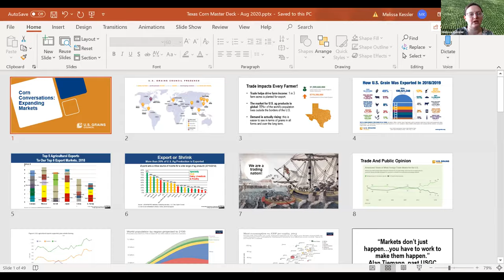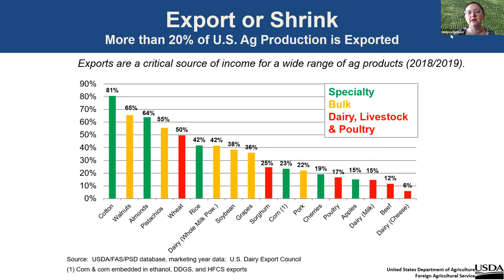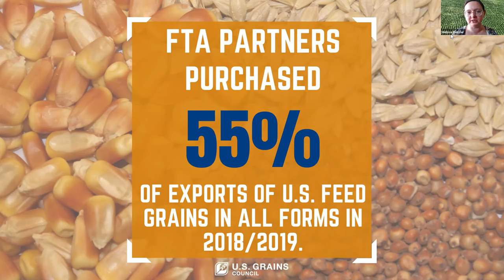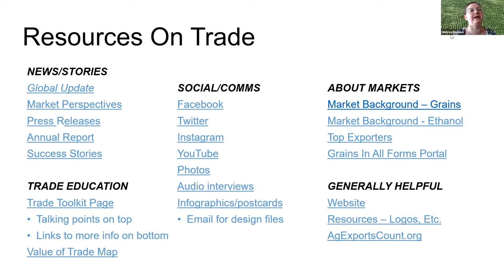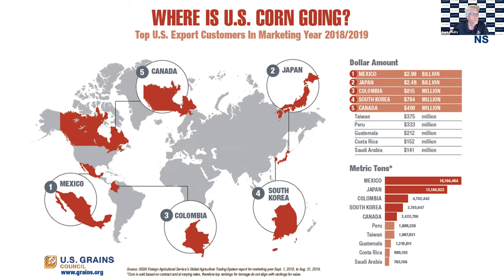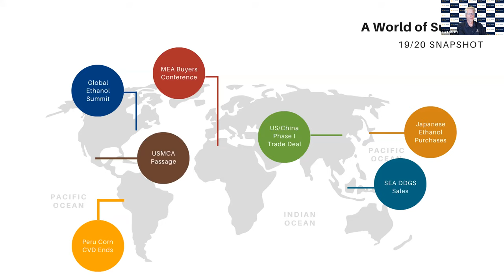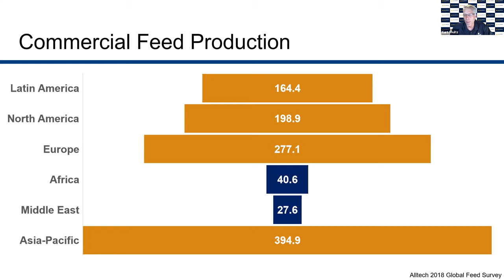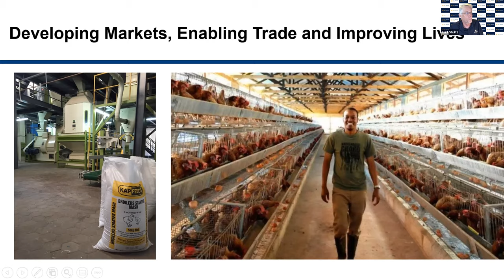Corn Conversations: Expanding Markets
"Corn Conversations" highlight Texas Corn Producers' efforts through the state's checkoff board and association to benefit the corn industry. This installment highlights TCP's efforts as a partner with the U.S. Grains Council to expand markets.